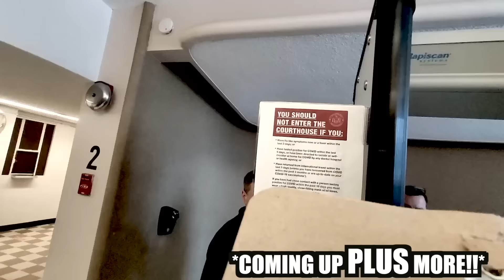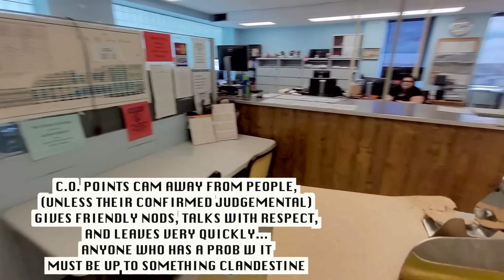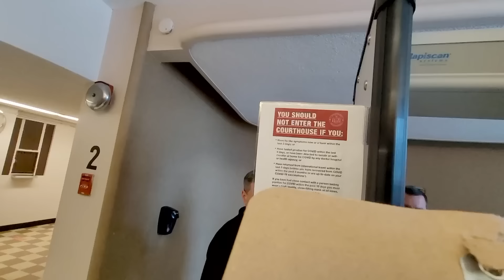This Might be the Funniest "First Amendment Audit" of 2023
In what some would refer to as a "Comedic First Amendment Audit," A nice citizen, acting as the free press, legally "investigates" his local gov, taking pictures of the beautiful building and looking for clandestine activity.. Numerous public servants call Law Enforcement and get super paranoid about the peaceful man with a camera. Hmm...
Ca$H APP: TooApree (A DOLLAR IS ALWAYS APPRECIATED)(SPENT WISELY ON TRAVEL AND VIDS)
SHOUT OUT @LongIslandAudit for the THUMBNAIL, LOCAYCHE INSPO
I FEEL YALLS ENERGY WOO HOO
Instagram is  @TOOAPREE
MUCH LOVE !!